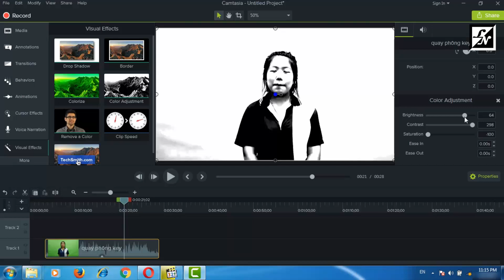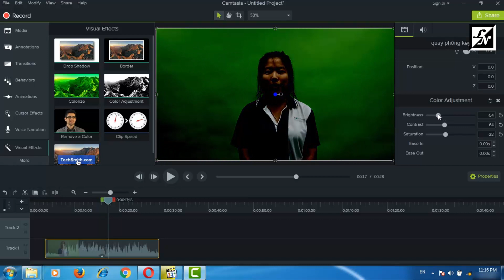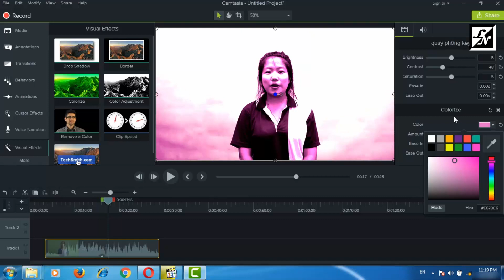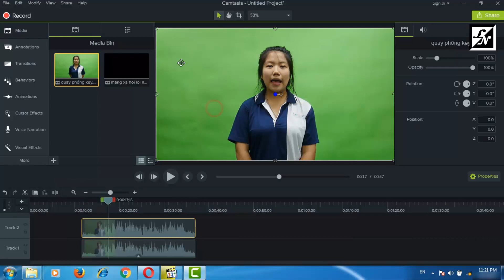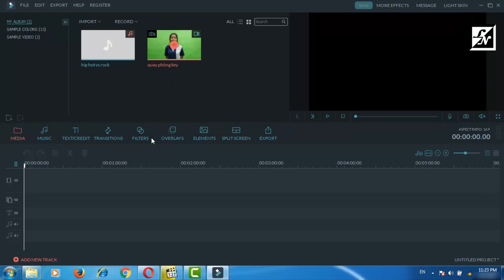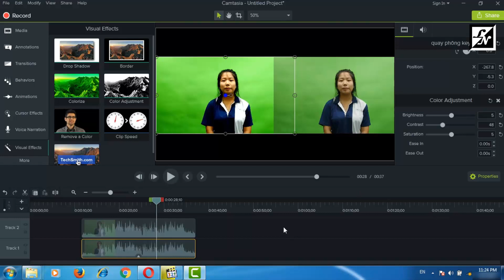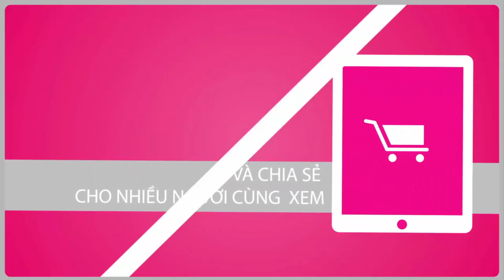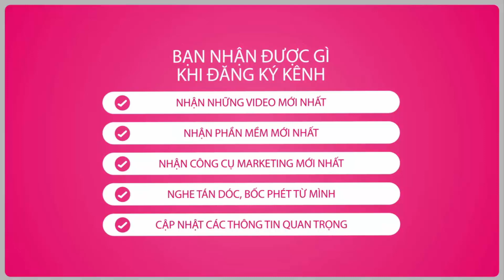Camtasia Studio 9.0.5 (bonus): Làm Chủ Tính Năng Color Adjustment - Cân Sáng, Chỉnh Màu Cho Video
Hey, Nhiều bằng hữu chưa biết tính năng chỉnh sáng, cân màu cho video thì hôm nay mình chia sẻ với các bạn tính năng Color Adjustment  trong Camtasia Studio 9, rất lợi hại trong việc điều chỉnh ánh sáng và lấy lại màu sắc cho video...
*Website hỗ trợ tài nguyên phần mềm *Website giày dép trực tuyến (dành cho người có nhu cầu mua hàng online)
*Website giày dép trực tuyến (dành cho người chưa biết mua hàng online nhưng có nhu cầu)